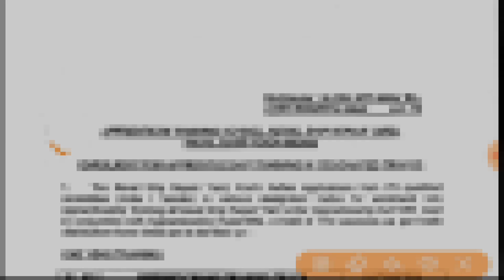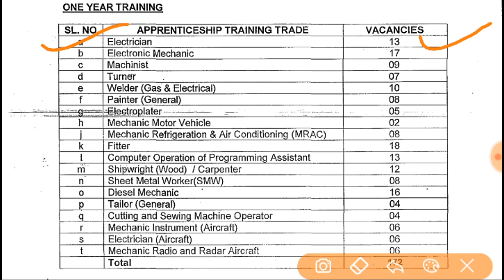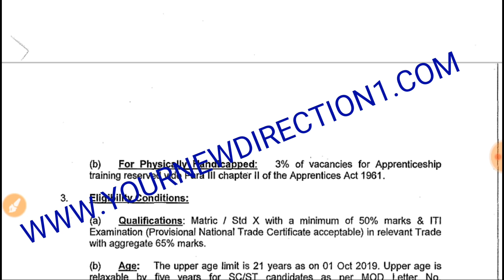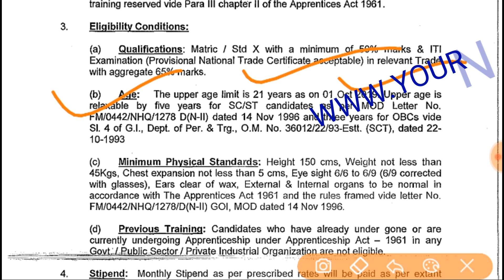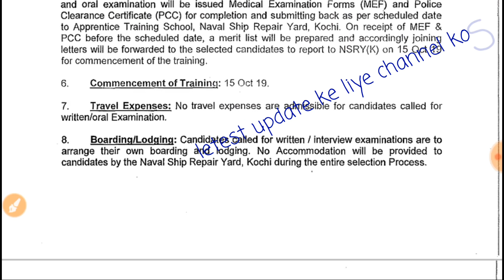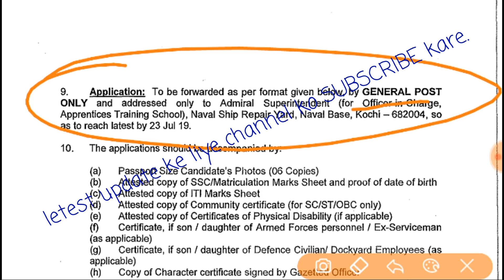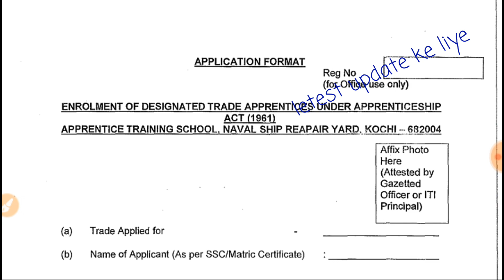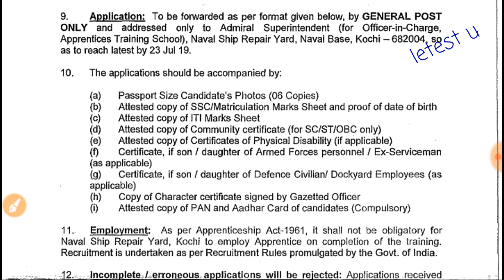नेवल शिप रिपेयर यार्ड भर्ती 2019 || Naval Ship Repair Yard Recruitment 2019 || 172 Apprentice Posts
Hello friends. 🙏

Naval Ship Repair Yard has invited applications for recruitment on the post of handicap.  Eligible candidates can apply under prescribed format or before July 23, 2019.
how to apply:
 Eligible candidates can apply offline through offline on July 23, 2019 or by sending their application to Admiral Superintendent, Naval Ship Repair Yard, Naval Base, Kochi-682004.

My Gears.

pay attention .